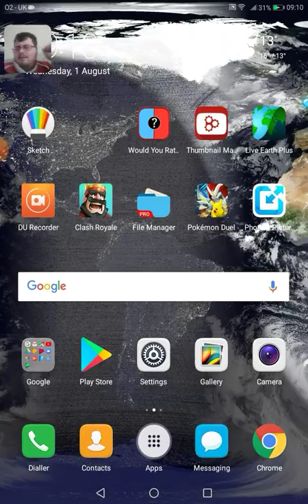Quick introduction of clash royale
So guys this was supposed to be a normal episode of clash royale but my son decided he wanted to be a little sick so I hope you all enjoy this introduction and I hope you guys are understanding regarding streaming but I will be streaming again hopefully tomorrow or Friday which will be the 2nd or 3rd August 2018